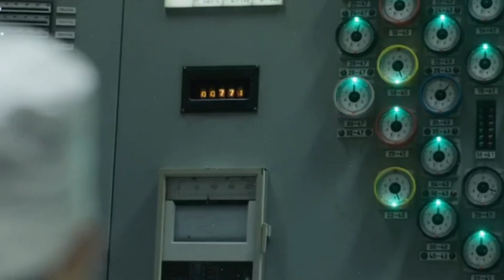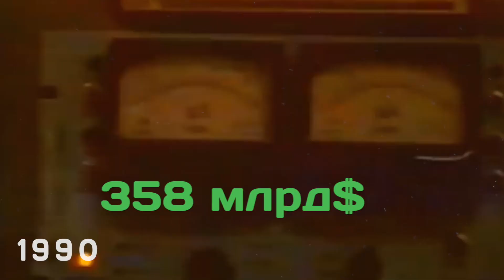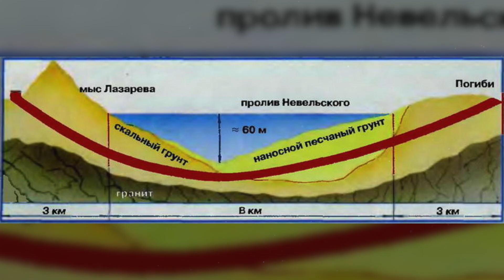Самые Дорогостоящие Ошибки в Истории